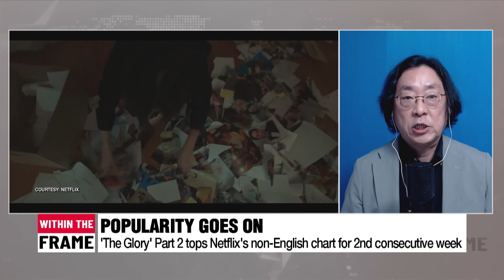'The Glory' attracting worldwide viewers; HYBE and Kakao reach mutual agreement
'더 글로리', 넷플릭스 탑10 2주 연속 세계 1위, SM인수전 타결

ed:victor
(SOH) Q1. The Netflix revenge thriller series "The Glory" Part 2 remained top of the streamer's weekly viewership chart for the second consecutive week, with more than 123 million viewing hours. What aspects of the drama are attracting so many viewers? What's so unique?

(SOH) Q2. The drama shed light upon school violence and negligence with the main protagonist seeking revenge on the perpetrators. What are the spillover effects from this drama?

(SOH) Q3.The foreign media too are reportedly very much fascinated by the revenge drama. Forbes even recommended some other Korean dramas for those who would like to satisfy their craving for these kinds of revenge-plot shows. How is the foreign media viewing the drama?

(SOH) Q4. Moving on to the movie sector, Japanese animated movies including "Suzume" and of course "The First Slam Dunk" were among the top five films on the weekend box-office chart in South Korea. What's special about these Japanese animated movies?

(SOH) Q5. Meanwhile, Korean movies on the other hand haven't performed that well recently. According to the Korean Film Council, ticket sales for Korean movies and audience shares in local theaters hit the lowest level in February due to a lack of hit films. What's behind the sluggish performance?

(SOH) Q6. But I heard many exciting Korean movies are waiting to be released in April. What are they?

Alright, that was Professor Soh from Seoul Institute of the Arts talking about the K-drama and movie sectors.
Professor Soh, thank you for your insights.
Shifting gears a bit to take a look at how the fierce battle between Kakao and HYBE to acquire SM Entertainment came to an end.
The intensified battle came to a dramatic deal as HYBE decided to halt the SM Entertainment takeover bid and instead seek platform cooperation with Kakao.
For this, we invite Kim Young-dae, Music critic and Ethno-musicologist on the line. Hello Doctor Kim, welcome to the show.

(SKYPE. PAJU)
(KIM) Q7. Reportedly a mutual decision was reached on Sunday. Could you briefly give us details on how the battle developed and the decision they made?

(KIM) Q8. The biggest question is why HYBE backed out. What was the main reason and what other opportunities do you believe HYBE will be on the lookout for?

(KIM) Q9. So, Kakao ended up acquiring SM Entertainment. Lots of experts say this could be a chance to increase synergy in the global K-pop scene as SM Entertainment's intellectual property and Kakao's information technology would be combined. How do you see this? What significance does Kakao's acquisition have in the K-pop industry?

(KIM) Q10. SM Entertainment announced that it will accelerate its vision 3.0 strategy. Could you elaborate on this new vision, how it is different from previous strategies and what you expect from it?

(KIM) Q11. HYBE announced that it reached an agreement to cooperate on matters related to both companies' platforms, though specifics are yet to be revealed. How would it work out?

Unfortunately, that's all the time we have for today's edition.
Thank you Youngdae for your insights.

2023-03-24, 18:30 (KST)